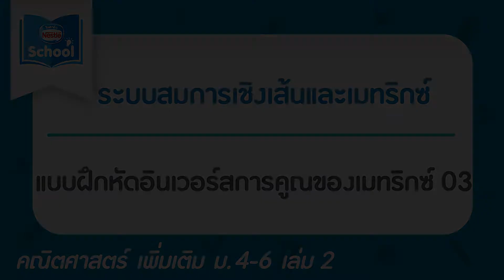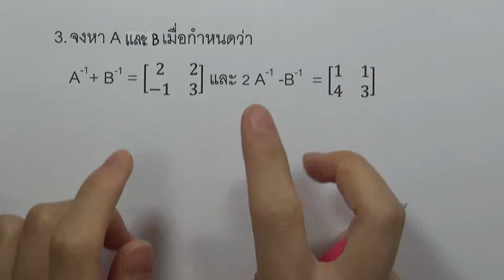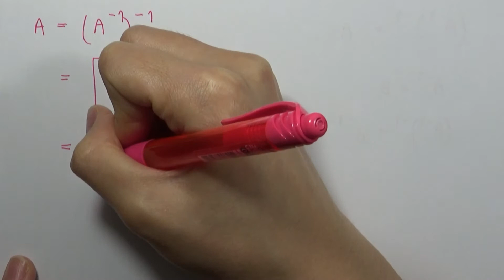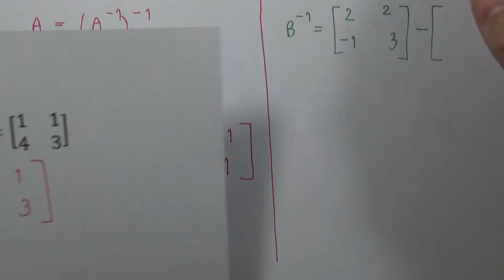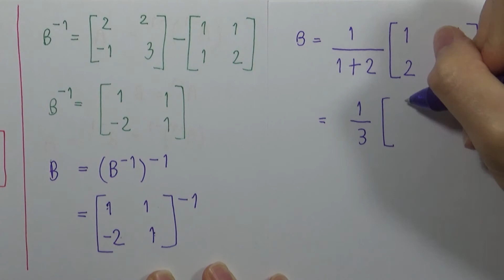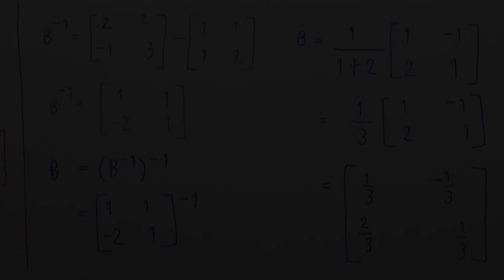แบบฝึกหัดอินเวอร์สการคูณของเมทริกซ์ 03